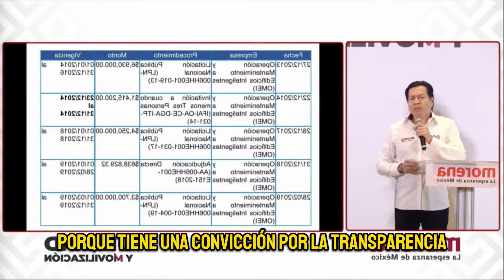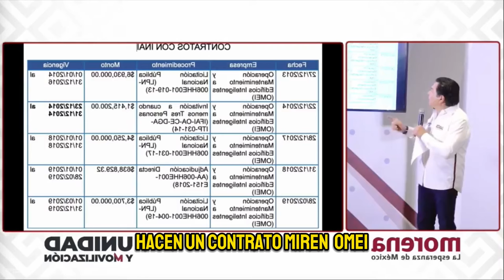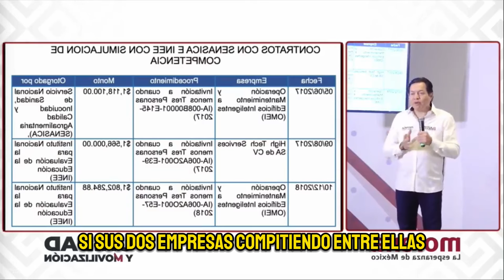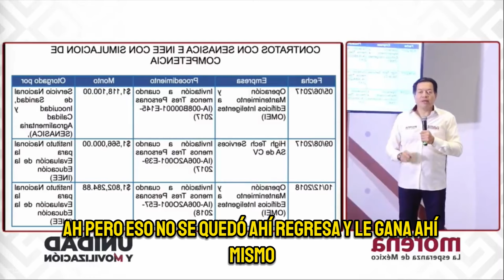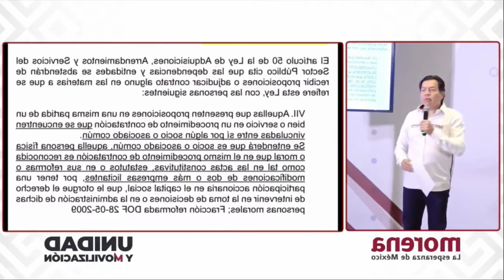¡Empresas de Xóchitl tiene contratos millonarios e ilegales con el INAI! dice Mario Delgado